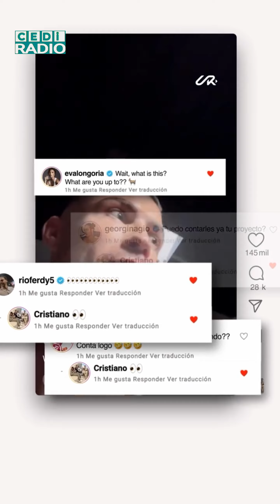Cristiano Ronaldo Shattersrecord with YouTube Record